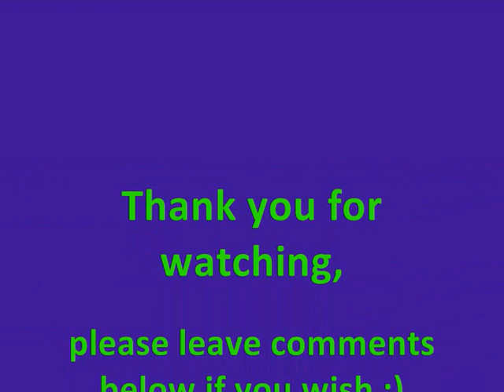British Iraqi model Reem Al Nawassri